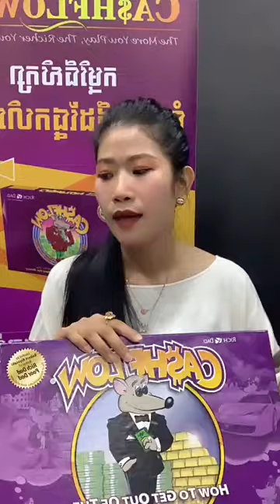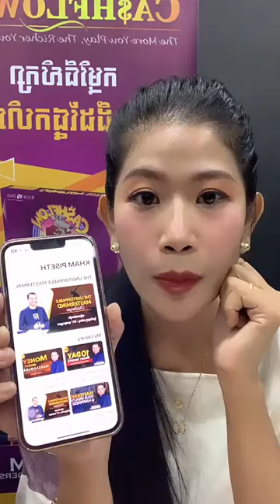ត្រួតពិនិត្យសុខភាពផ្នែកហិរញ្ញវត្ថុផ្ទាល់ខ្លួន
Living with purpose, joy and meaning. I design my life by myself.